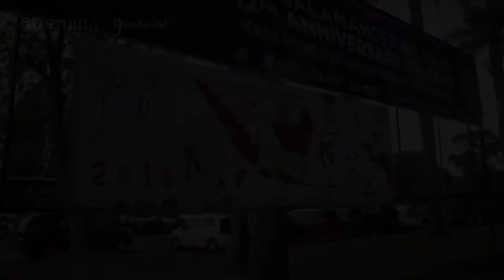NAF 2020 (ke-12, 30 Mei 2020) – Video Kunjungan - Nusantara Art Fest Bumi Sangkuriang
Pada kesempatan kali ini kita melihat Nusantara Art Festival yang dilakukan di Bumi Sangkuriang yang lalu. Kegiatan seni masif ini ditujukan supaya publik makin mengenal seni khususnya kebudayaan Indonesia yang beragam.

Bumi Sangkuriang selain banyak dikenal oleh kalangan kekinian oleh luasnya yang signifikan serta terdiri dari restoran, hamparan rumput dan taman, gedungnya sendiri pun tak lepas dari sejarah. Gedung Bumi Sangkuriang merupakan peninggalan zaman Belanda dan termasuk dalam cagar budaya.

Jika kamu sedang berkunjung ke Bandung, sempatkan mampir ke Bumi Sangkuriang untuk menikmati pemandangan yang membentang sekaligus terinspirasi olehnya.